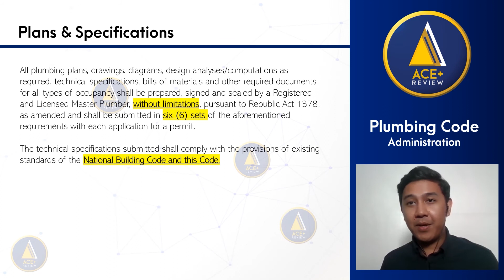Ace+ Review Center | Limit to No. of Floors Master Plumbers Can Sign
What is the limit to the number of floors Master Plumber can sign? Learn more through our Online Review powered by an exclusive MOBILE APP!

Formerly AMPRC, Ace+ Review Center upgrades Architects and Engineers into Mutli-Licensed Professionals by helping them pass the Master Plumber Board Exam through its "NEW" Online Review!

3 Months of Online Review:
✅ Exclusive Mobile App (may access offline)
✅ Bi-Monthly Zoom Meetings
✅ Anytime Online Coaching
✅ Topics from the Recent Board Exam
✅ Exclusive Study Program
✅ Weekly Online Quizzes
✅ Mid and Final Mock Boards
✅ Periodic Assessment
✅ Additional Reviewers

Be ready for the 2021 MP Board Exam. Message us to register or fill up this pre-registration form: